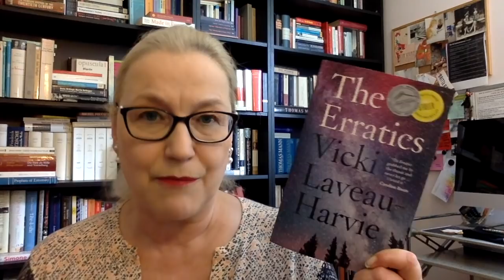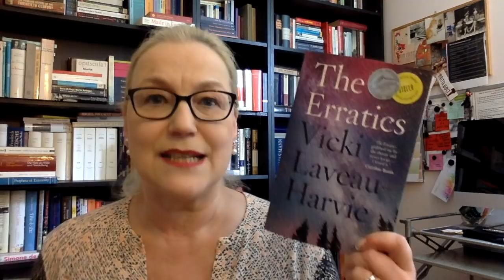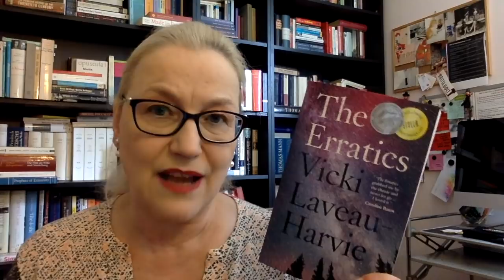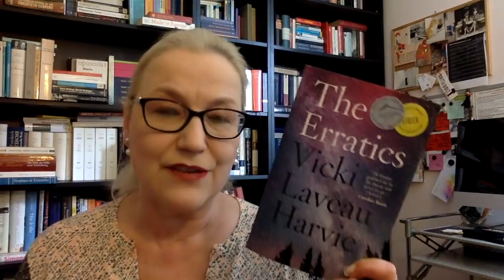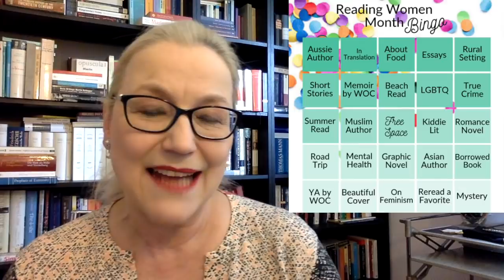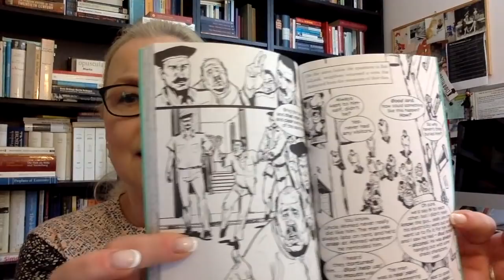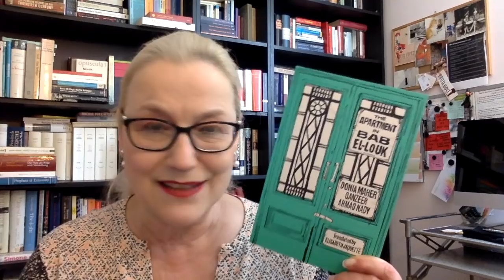RecentReads: Deadly Encounters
Let’s chat about the books I’ve read recently.

- Sara Stridsberg, The Faculty of Dreams (translated from the Swedish by Deborah Bragan-Turner / 2019, Swedish original published in 2006)

- Free Space: JCO, My Life as a Rat (4 June 2019)

- Graphic Novel: Donia Maher, The Apartment in Bab el-Louk (2018 / originally published in Egypt in 2014)